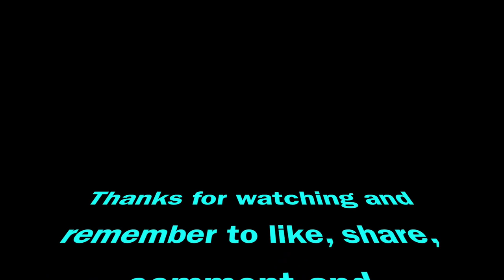Jaylen Moore - Supercharge -Track By Anthony Burns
Its been a while, So i decided to challenge myself by playing by far one of the craziest and dopest tracks ive ever heard!!! It was fun to learn but Anthony Burns murdered this one! Sheesh! Check this small clip and be on the lookout for the full video upload soon!